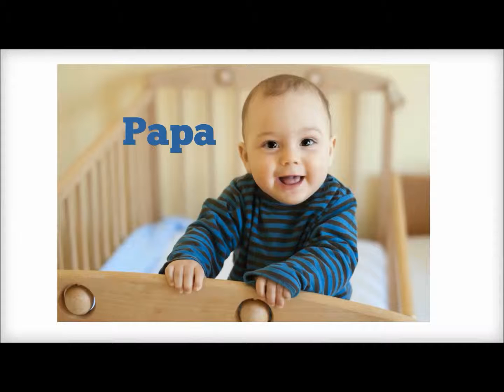Fiverr-Promoting Video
I made this Video for the contest. Although, it didn't win, I do like it. Learn more about getting a video at $15 at